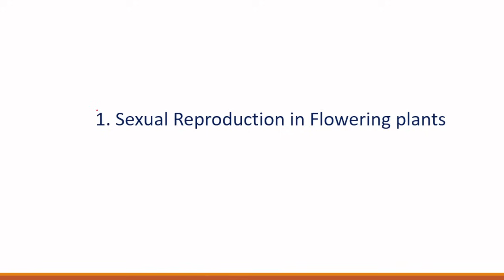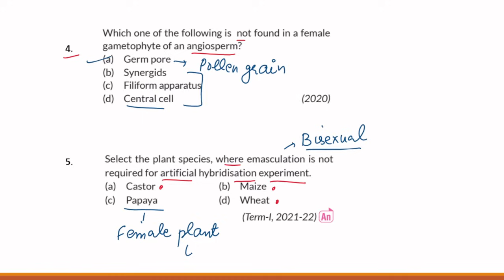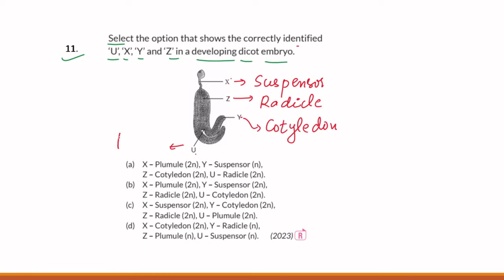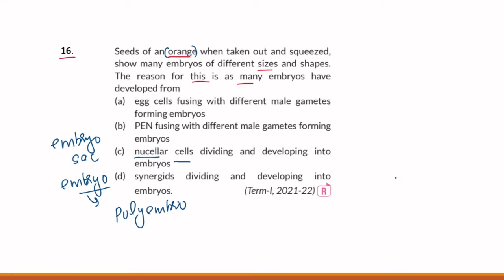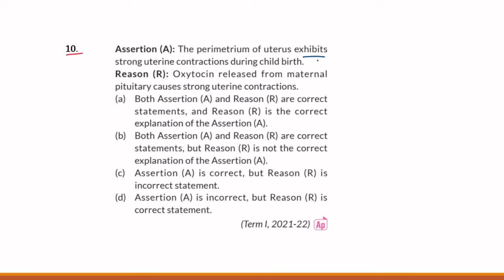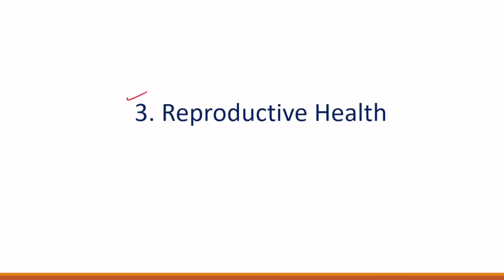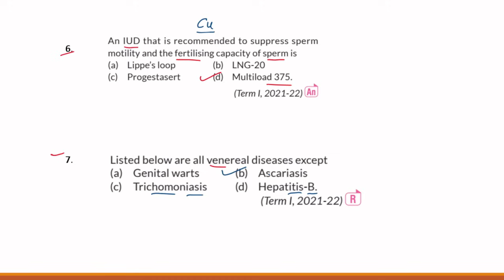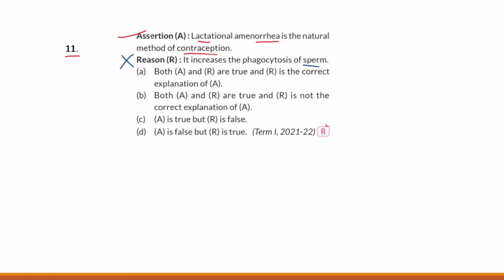Top 45 MCQ | Reproduction unit | Class 12 Biology | Boards 2024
0:00 Introduction
0:31 Sexual Reproduction in Flowering Plants
11:27 Human Reproduction
19:42 Reproductive Health